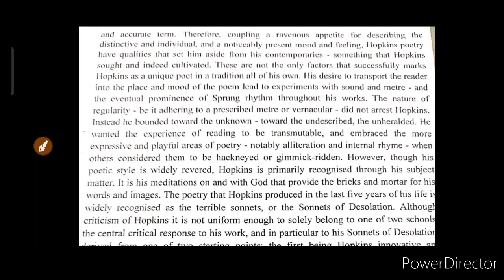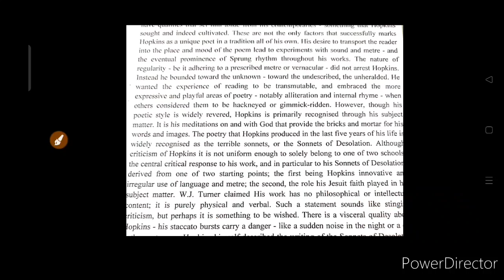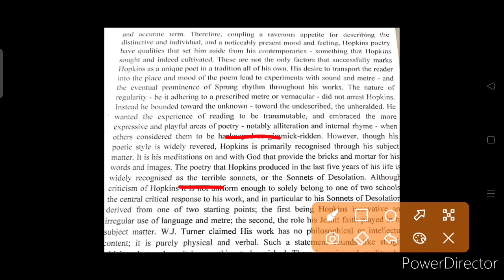CRPF HCM &ASI STENO MATTER IN PDF || ऐसा आएगा स्किल टेस्ट का मेटर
PDF 2nd

CRPF HCM & ASI STENO SKILL test matter
CRPF HCM typing test
CRPF HCM CUT OFF
CRPF HCM result
CRPF HCM skill test
CRPF HCM typing kab hogi
CRPF HCM skill test kaise hota hai
CRPF HCM typing videos
CRPF HCM final cut off
CRPF HCM typing kaise pass kare
typing speed kaise banaye
CRPF HCM typing kis font par hogi
CRPF HCM typing matter
CRPF HCM typing test kaise pass kare
CRPF steno cut off
CRPF steno test kaise hota hai
CRPF asi steno skill test video
CRPF asi steno skill test font
CRPF steno skill test kaise hota hai
CRPF steno matter
steno matter kaise aata hai
CRPF steno matter pdf